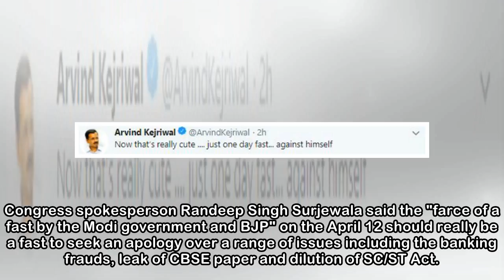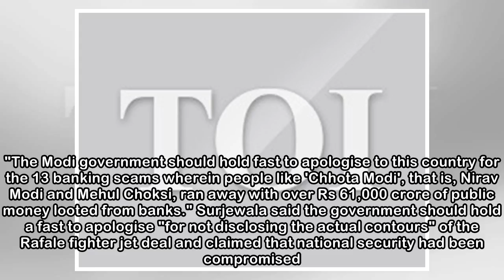'Cute', 'farce': Opposition reacts to PM's decision to hold fast against Parliament disruption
TIMESOFINDIA.COM | Updated: Apr 10, 2018, 23:09 ISTCongress said that the PM should instead apologies for banking frauds, leak of CBSE paper and dilution of SC/ST ActDelhi CM called the PM's decision ...